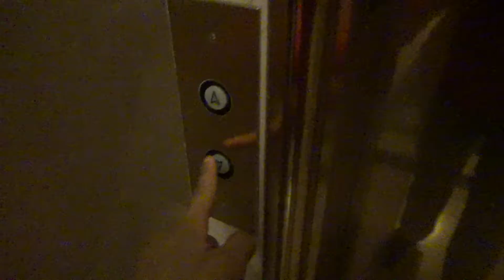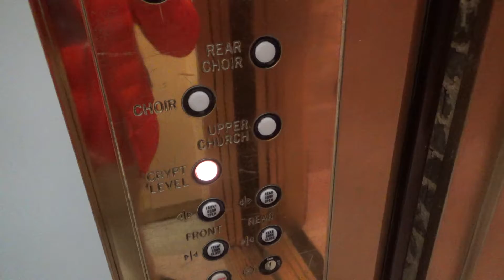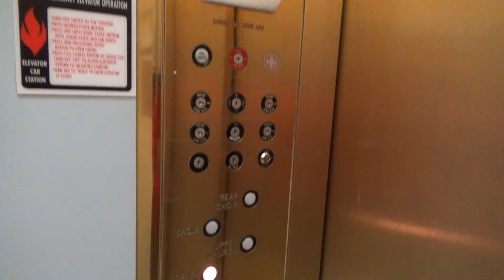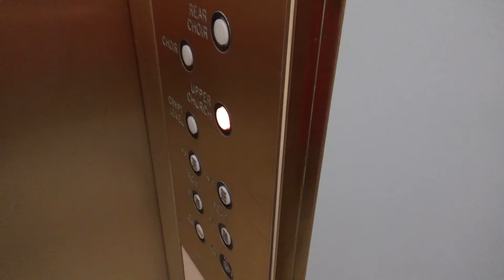Warfield & Sanford Traction Elevator at National Shrine, Catholic Univ of America, Washington, D.C.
Recorded: 11/16/2019

This full name of this church is Basilica of the National Shrine of the Immaculate Conception.  This appears to be the only elevator in the whole church.  One of the guards told me there are gated elevators for staff, but I feel like he may have been referring to other buildings on the campus because I looked and didn't see any doors that could lead to an elevator that goes up.  The only upper floor really is the choir level, which several stories up and is served by this elevator and a few staircases.  I don't think this was a mod, but it was probably added it some time after the place was built.  It's on an older/original controller too.  The cab is nice and unique.  I would have expecting to find something more exciting here, but at least it's not some garbage mod.

Elevator Facts

Installed By: Warfield & Sanford
Hoist: Geared Traction
Fixtures: GAL - Jet Plus
Type: Passenger
Capacity: 2000 lbs

End Screen Music: Apart by Ikson